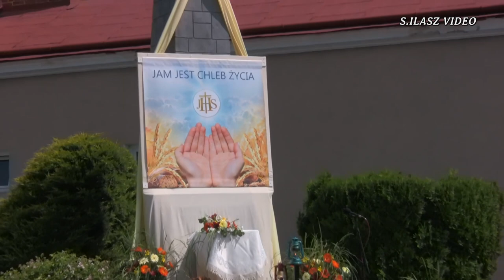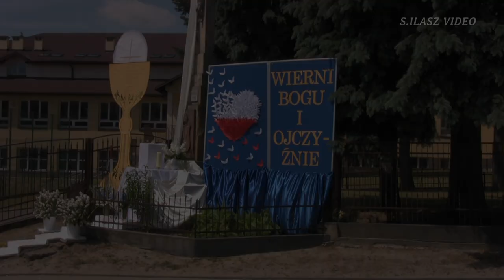Boże Ciało - Żołynia 2022 - Uroczysta Procesja - (fragmenty zapisu uroczystości)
Żołynia dn.16.06.2022

  Po dwuletnim okresie pandemicznych ograniczeń
  Mieszkańcy Żołyni ponownie mogli licznie
  uczestniczyć w Uroczystej Procesji Bożego Ciała.